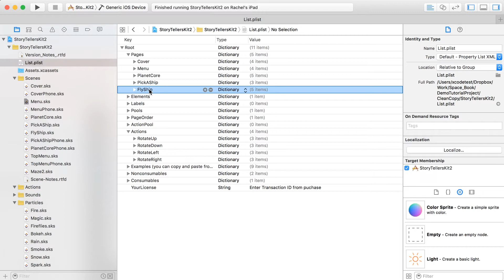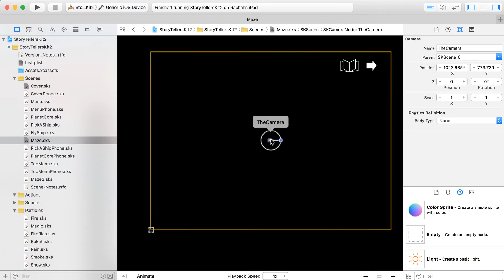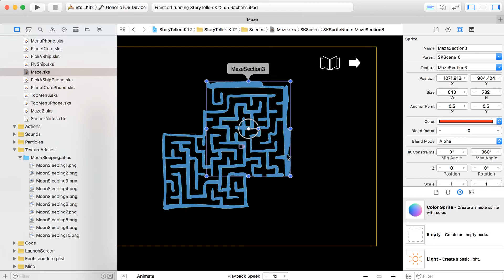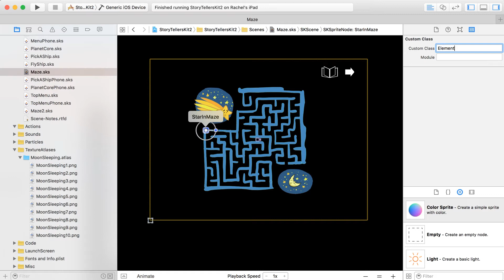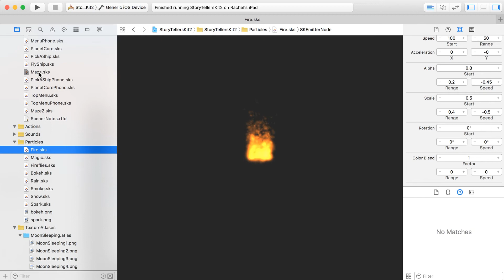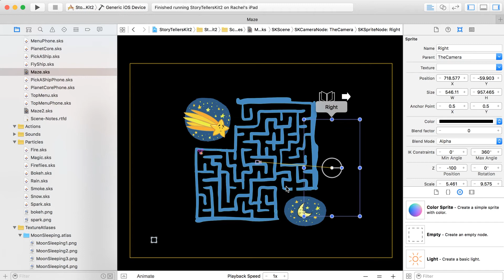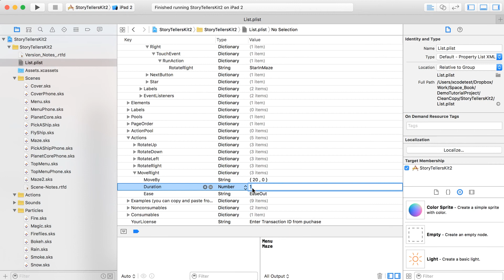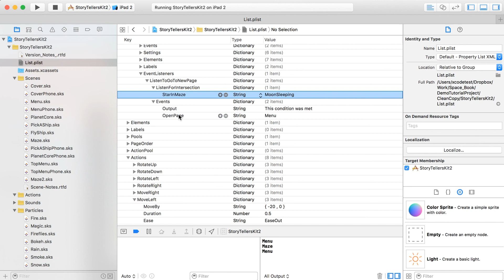Build a Book App with Xcode Tutorial 9 - Making a Maze Game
Video 9 in our tutorial series on using the Story Tellers Kit 2 to build a story book style app with Xcode.
In this video, we'll create a maze game. We'll use the same Left, Right, Up and Down control buttons from the previous page, but this time instead of moving a character with a physics impulse, we will use MoveBy action (setup in the property list) to simply move the character a set number of points each button press in a specific direction.
We will also set properties to make the camera "track" or follow the character going through the maze and discuss parenting the directional buttons and MenuButton / NextButton to the camera. Finally we'll listen for an intersection between the main character and image at the end of the maze.
The video does assume you've bought the Story Tellers Kit 2, or you are a Yearly CartoonSmart subscriber so you have access to download the kit. The kit enables you to create a highly interactive story book app for the iPhone, iPad or new Apple TV, with absolutely no coding. Although you do have access to the Xcode project programmed with Swift and Sprite Kit, no programming is needed.